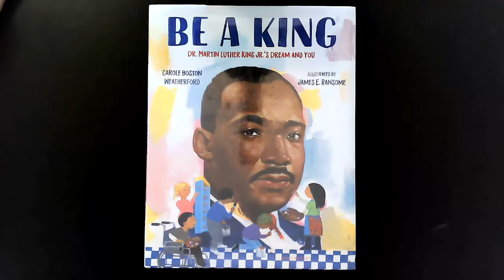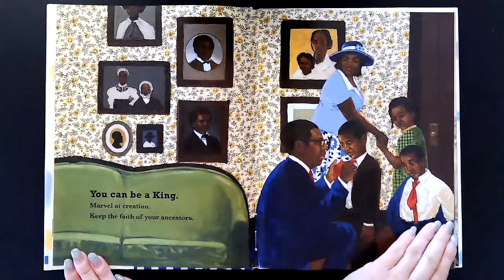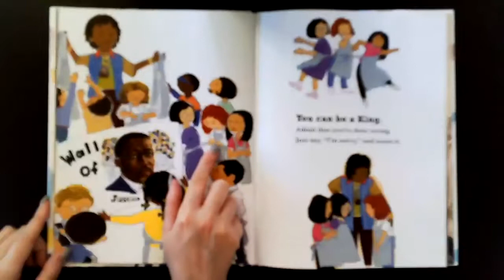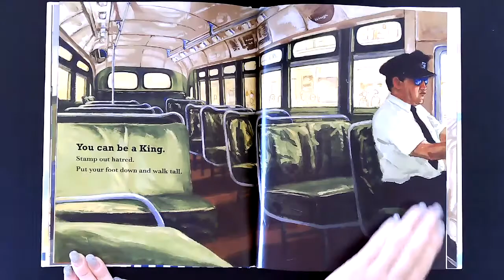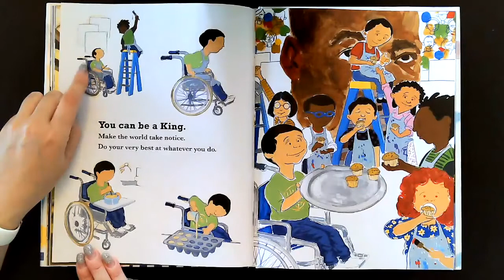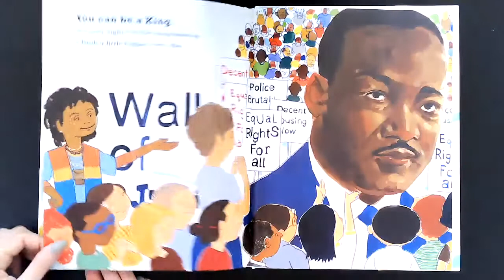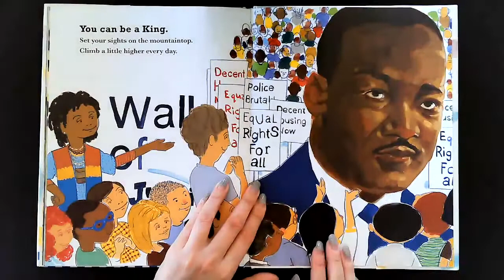"Be a King: Dr. Martin Luther King Jr.'s Dream and You" Read Aloud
You can be a King. Stamp out hatred.  Put your foot down and walk tall.

You can be a King. Beat the drum for justice.
March to your own conscience.

It's not always easy to stand up for what's right but everyone has the power to make the world a better place.  Inspired by the most important moments of Dr. Martin Luther King Jr.'s life, award-winning creators Carole Boston Weatherford and James E. Ransome show a new generation of children how to follow in Dr. King's footsteps.

You can take charge.
You can change the world.

Join me as I read "Be a King: Dr. Martin Luther King Jr.'s Dream and You," by Carole Boston Weatherford and illustrated by James E. Ransom.

Bloomsbury Children's Books, 2018